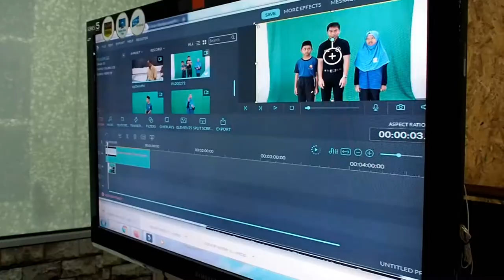P'Kems Channel Intai Jiran | Perkongsian Ilmu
20 Jan 2020, Isnin.
Guru serta Kru P'Kems Channel ( SK Padang Kemunting ) telah datang ke SMKPK. Jaringan ini sememangnya demi memartabatkan TV PSS Terengganu. Program perkongsian Ilmu bersama Kru Spark Tv Channel berjalan dengan jayanya. Jom saksikan klip-klip menariknya. Gud Luck PKem Channel. yeahh !